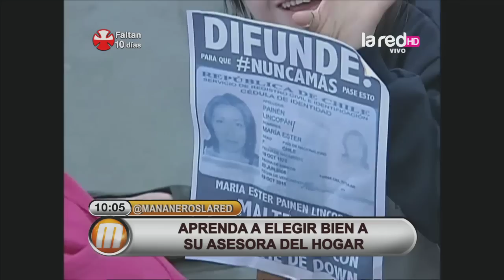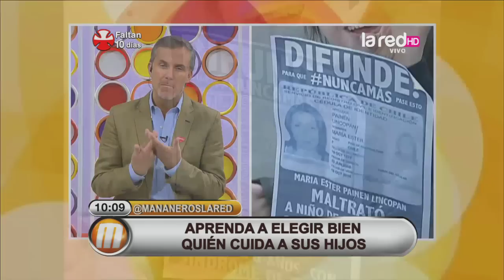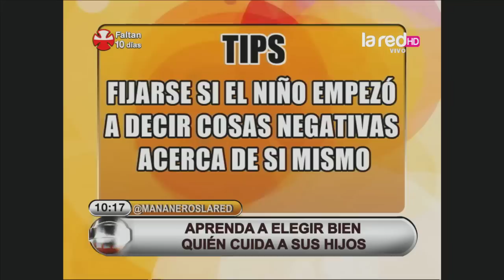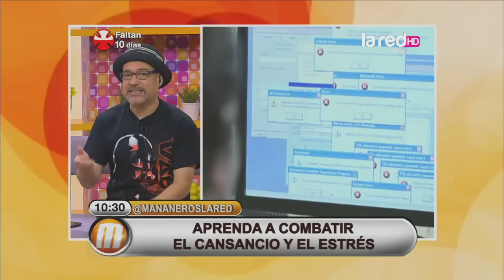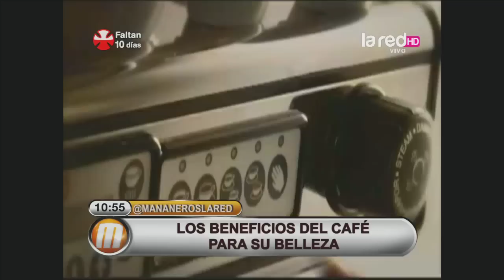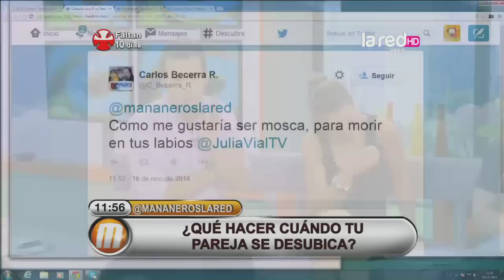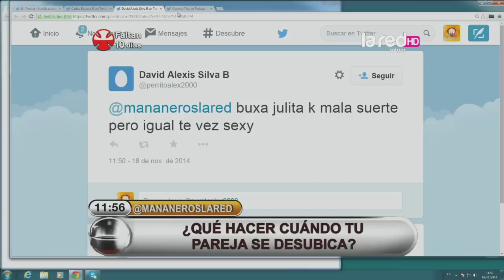Mañaneros Programa Completo Martes 18 de Noviembre 2014